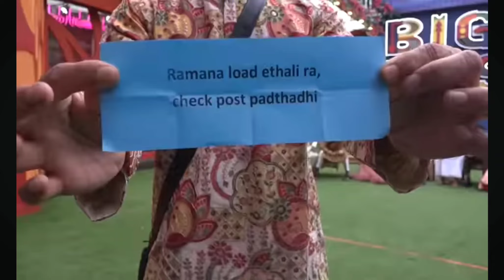Bigboss 7 telugu Sunday Promo